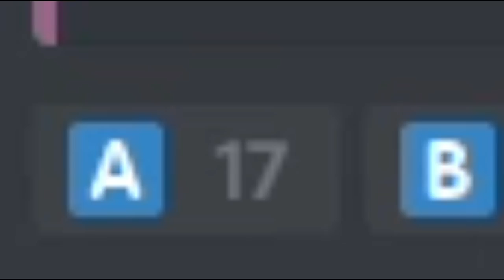Growtopia - Making my own GUILD !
In this video im making my own guild (:
Password to my vip room is : Torrableteam